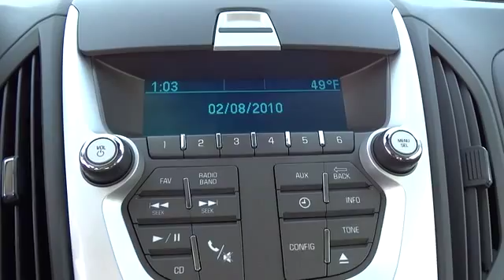2014 Chevrolet Equinox Used, Richlands, Grundy, Lebanon, Hurley, Pikeville, VA 14215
2014 Chevrolet Equinox LS - Stock#: 14215 - VIN#: 2GNFLEEK6E6237011

Ramey Richlands
2850 Clinch Street